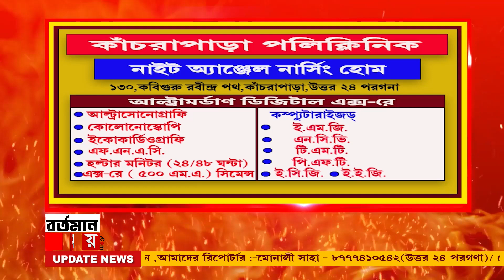KK:অনুষ্ঠানের জন্য কে ২৫ লক্ষ টাকা দেয়া হয়েছিল? বিস্ফোরক মন্তব্য শুভেন্দুর বিস্তারিত শুনুন...